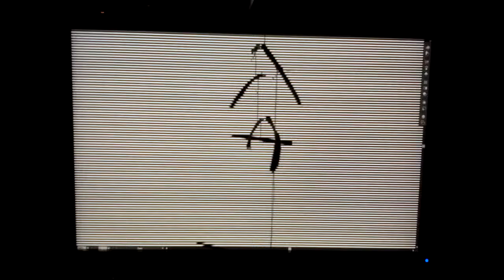Kinetic Sculpture lecture 2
Very simple kinetic sculpture made out of string and paper stripes, it's kind of interesting to see it rotating.

The background image is created with Illustrator, just for creating an optical illusion